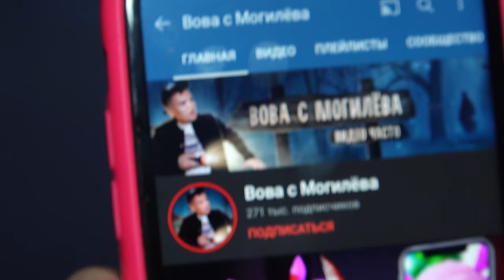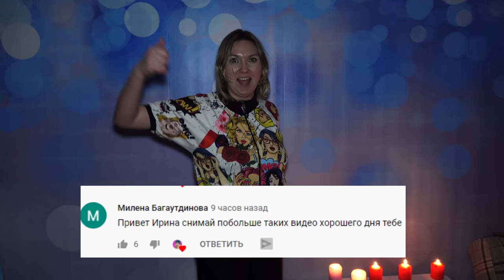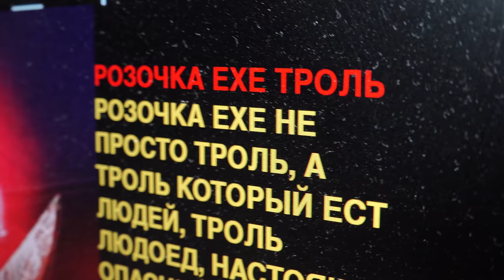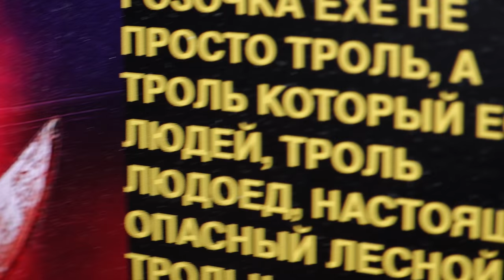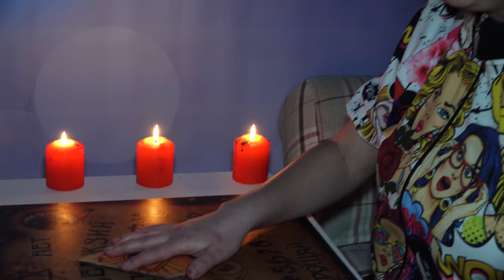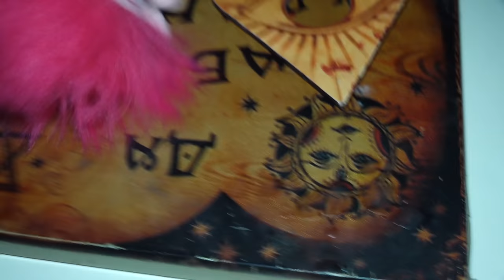ТРОЛИ EXE ВЫ НЕ ПОВЕРИТЕ Я РАЗРЕЗАЛА ЖИВУЮ ИГРУШКУ !! ТРОЛЬ РОЗОЧКА ЕХЕ в 3:00 (Страшно)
ТЕЛЕГРАМ Мой Телеграм ТРОЛИ EXE ВЫ НЕ ПОВЕРИТЕ Я РАЗРЕЗАЛА ЖИВУЮ ИГРУШКУ !! ТРОЛЬ РОЗОЧКА ЕХЕ в 3:00 (Страшно)